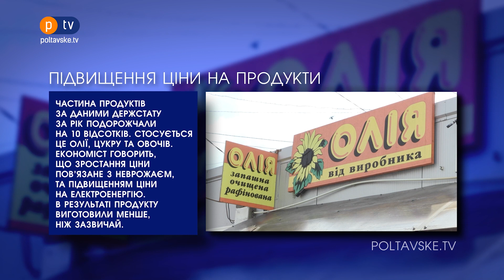Про Головне БЛІЦ. 18 червня 2021, 17:00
Новини за 18 червня станом на 17:00.

- Біля житлових будинків у селі Гожули планують зробити кладовище.

- У Полтаві суд взяв під варту трьох чоловіків, яких підозрюють у вимаганні коштів у полтавців.

 - У Полтаві запрацювали охолоджувальні арки.